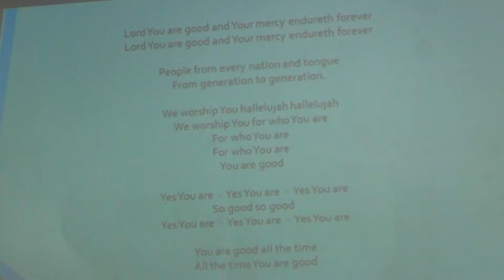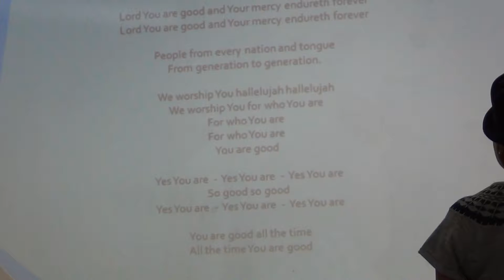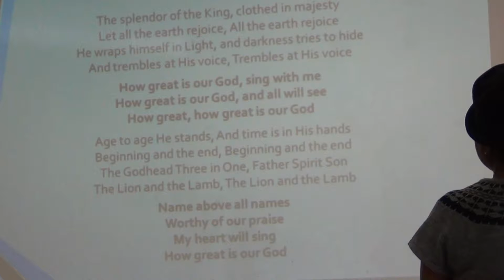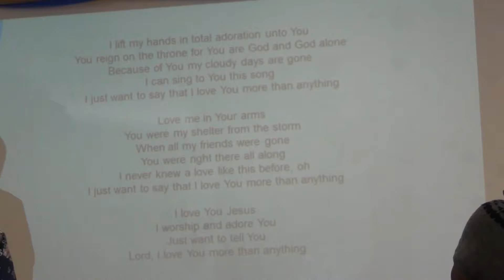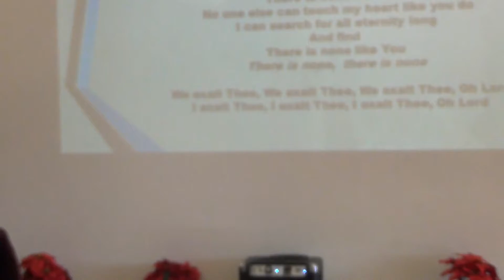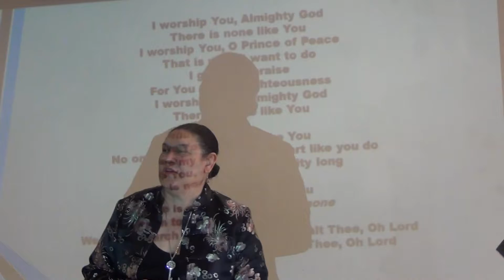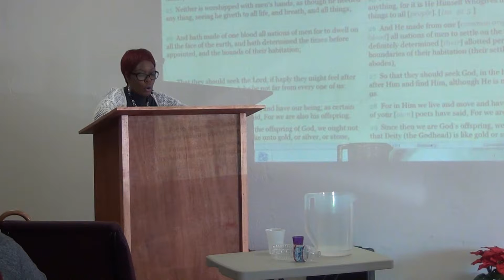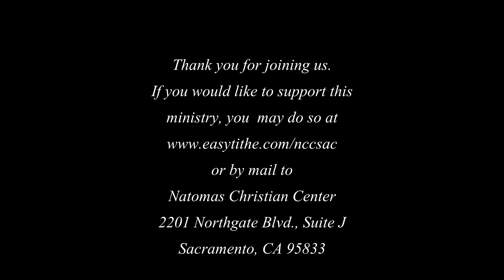December 17 2017